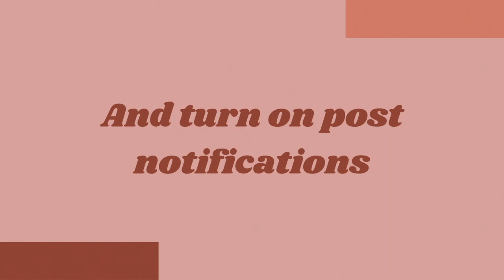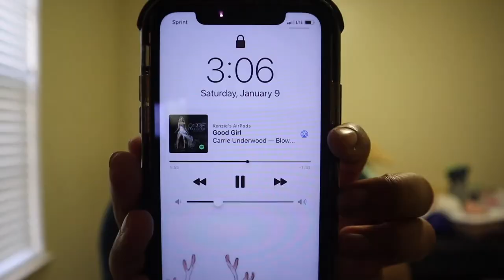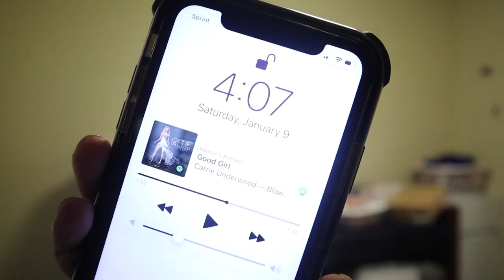College Move In Day 2021 Vlog (Sophomore Year) at CNU | KenzieAnnettee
Hi Loves! Welcome back to another video! I vlogged me moving into college dorm room for the first time ever! I hope you all are having a great day! See you in my next video :)

FAQ:
Where are you from? Virginia